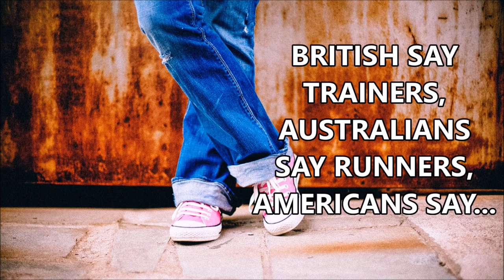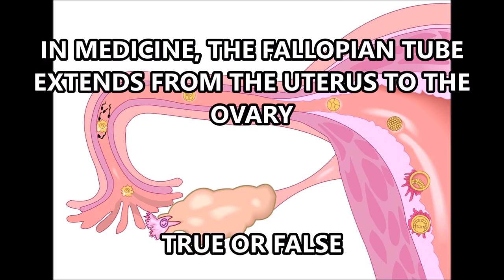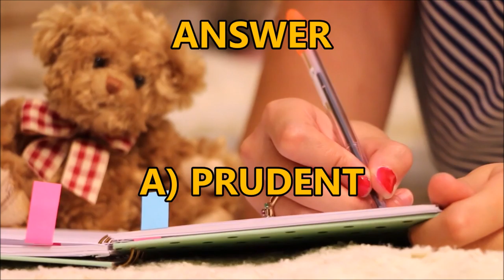EP#38 BRITISH SAY TRAINERS, AUSTRALIANS SAY RUNNERS, AMERICANS SAY...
10QWIZ is a quiz with 10 questions to test your general knowledge. If you're up to the challenge, then this is the place for you. 10QWIZ  is uploaded on weekends.

             7-8 right answers is a B
             5-6 right answers is a C
             3-4 right answers is a D
.anything less than 3. you might want to consider taking the quiz, again :)

knowledge
highschoolquizshow
knowledgeable
10 questions and answers
10 questions and answers in English
weekday quiz
daily quiz
iq test